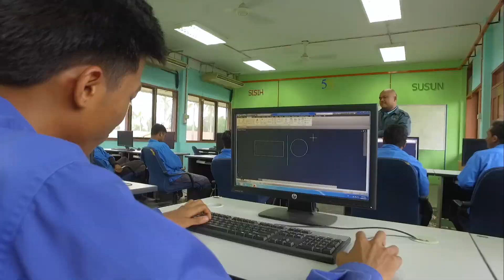Jom Masuk ILP. Anda Pasti Hebat